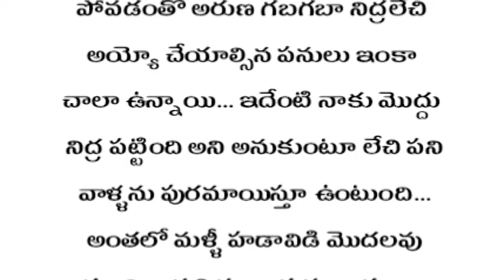గుండెకి సవ్వడెందుకు💓(part-55)//very interesting story//heart touching story